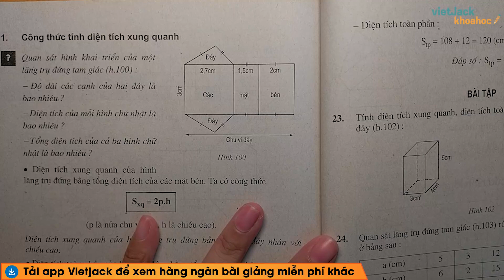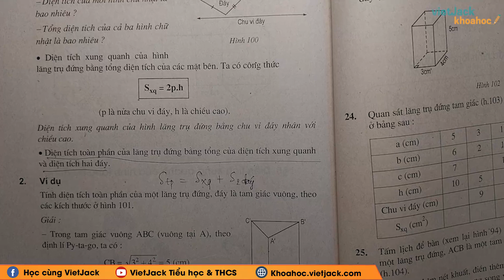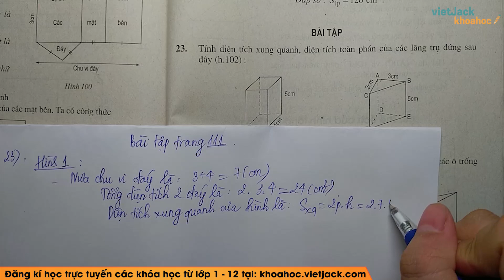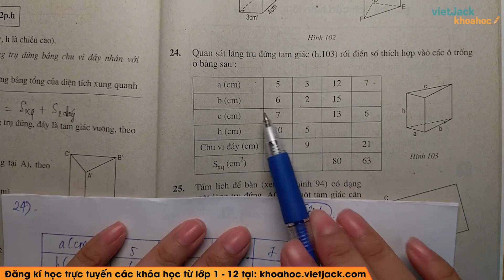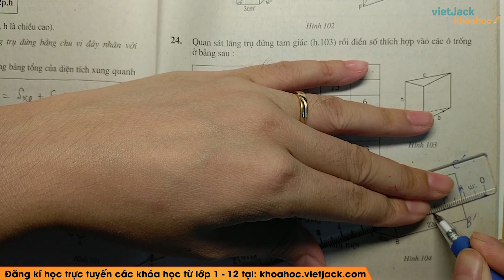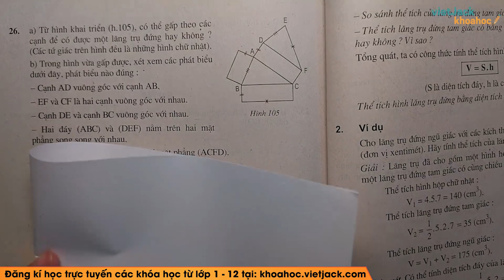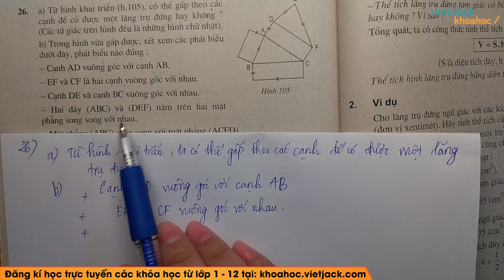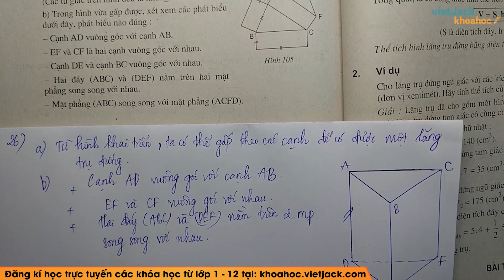Toán lớp 8 - Bài 5 - Diện tích xung quanh của hình lăng trụ đứng - Cô Linh Trang (DỄ HIỂU NHẤT)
Toán học 8 - Bài 5 - Diện tích xung quanh của hình lăng trụ đứng

Diện tích xung quanh của hình lăng trụ đứng là một trong những bài học quan trọng trong chương trình Toán học lớp 8. Video bài học hôm nay, cô hướng dẫn các em toàn bộ kiến thức cần nhớ. Cùng với đó, cô sẽ giải chi tiết nhất các bài tập trong sách đầy đủ và nhanh nhất nhé.
Theo dõi bài học cùng cô nhé!